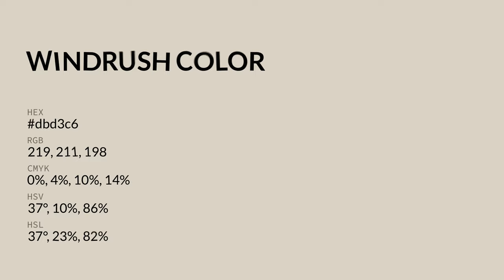Windrush color dbd3c6 hex color - Yellow color - Cool color dbd3c6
What color is Windrush ? dbd3c6 hex color - Yellow color - Cool color dbd3c6

Hex dbd3c6 Color Code is also known as Windrush color.

Hex dbd3c6 Color code in RGB color code model is created after adding 85.88% red color, 82.75% green color and 77.65% blue color.
Hex dbd3c6 Color code in CMYK color (process color) code model is generated after subtraction of 0% cyan, 3% magenta, 9% yellow and 14% black.